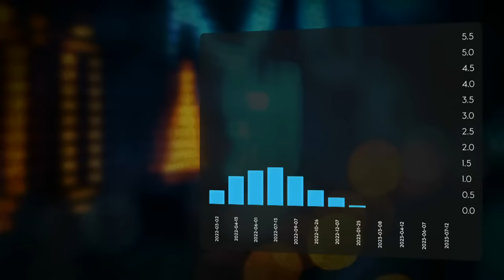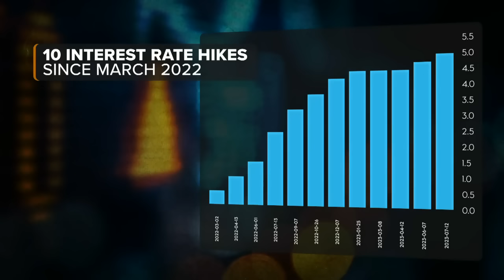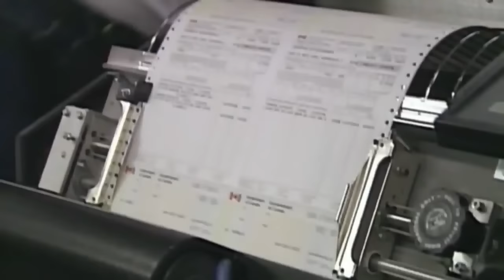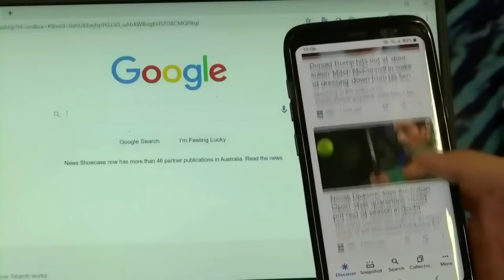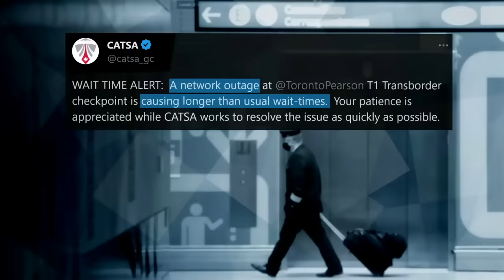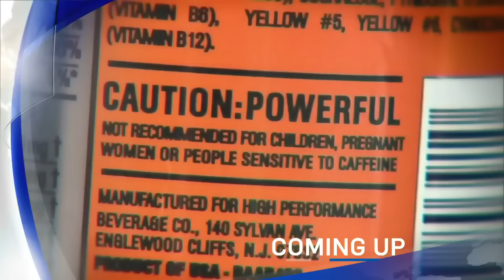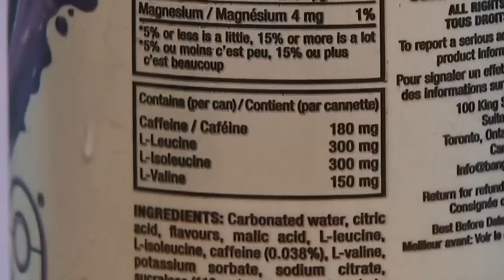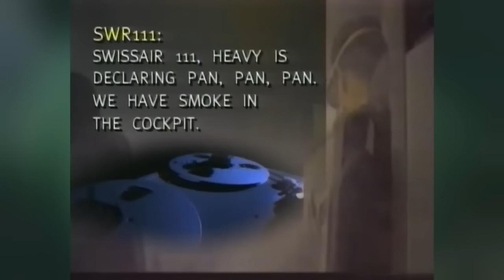CTV National News | Friday, Sept. 1, 2023: Canada’s GDP slows down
The Canadian economy slows down, the CRA fires 120 employees over CERB benefits, and the Labour Day travel weekend begins.

0:00 Canada’s GDP rate stalls
3:30 CRA fires 120 employees
5:35 Rescue amid wildfires in N.W.T.
8:00 Pack your Labour Day patience
13:12 Canada’s caffeine deficiency
17:13 N.S. remembers Swiss Air crash
21:14 Alta. water skier sets records